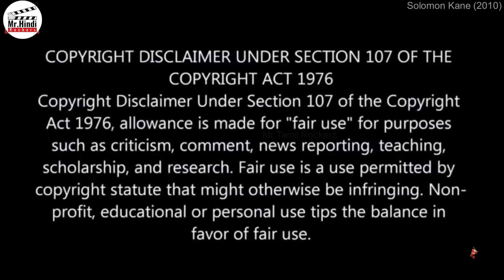King's Curse | Hindi Voice Over | Film Explained in Hindi/Urdu Summarized हिन्दी | Sci-Fi | Fantasy